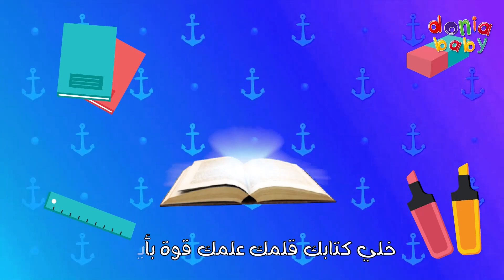هالصيصان شوحلوين | ذهب الليل وطلع الفجر | توت توت | أغاني الأطفال الرائعة ساعة كاملة |دنيا بيبي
توت توت توت توت قبل ماننام نلعب ياسلام توت توت مندور مع بابا قطار الأحلام توتو توتوتو
بيقوم البابا ونحنا معاه هو قدام ونحنا وراه منصير نغني والصوت نعلي من قلبه بابا كتير مبسوط توت توت توت
ياقطار الأحلام روح ودينا على فرح الأحلام سافر فينا لعبنا تسلينا توتتوتتوت وكتير حبينا توتو وياولاد على النوم يلا نفوت توت توت توت توت توت
من أجمل أغاني الأطفال في أجمل زمن نحاول أحياء ذكراها بكلمات ولحن جديد 2022
قناتنا هدفها الترفيه والتعليم نرجوا أن ننال على أعجابكم ورضاكم تحية لكل أولياء الأمور من فريق قناة دنيا بيبي
أغنية هالصيصان شو حلوين بلإضافة لأغنية ذهب الليل طلع الفجر بكلمات حديثة توجيهية ترفيهية
ذهب الليل وطلع الفجر والعصفور صح صح جناحه نفض صوته غرد والورد تفتح
فاقت ماما ندهت قالت اصحى ياحبيبي صحصح غسل حضر كتبك ولاتنسى الألوان.
يسعدنا تلقي اقتراحاتكم ونقدكم على الايميل
كافة الحقوق محفوظة لقناة @-doniababy